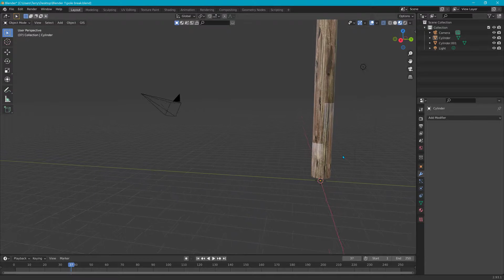Started a telephone pole for the mod that will break.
The pieces will be like a puzzle in a way until they break apart.